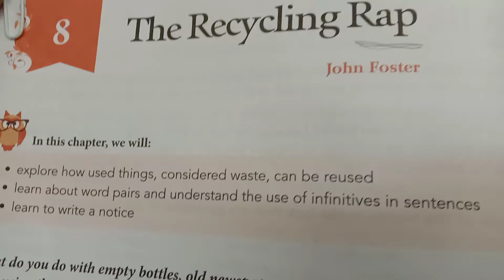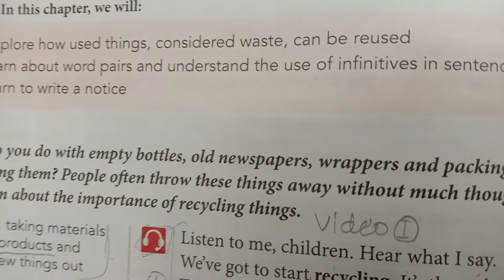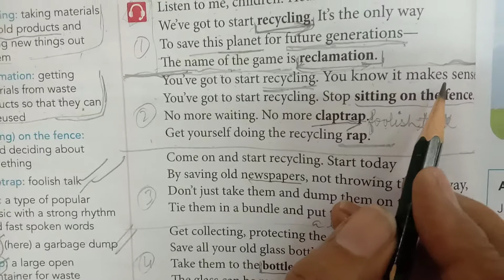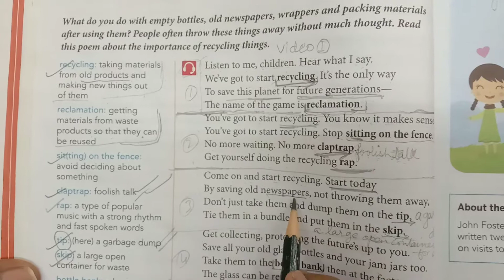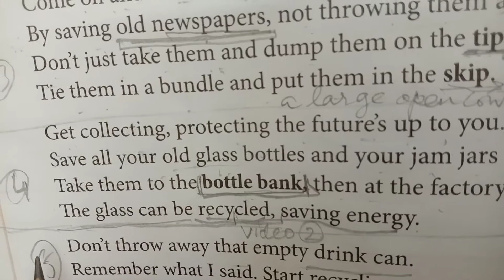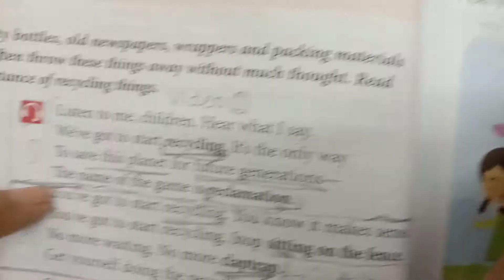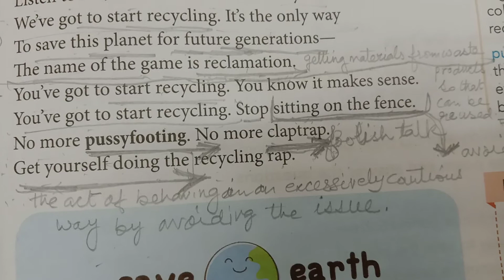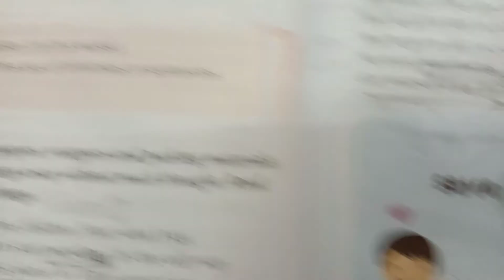THE RECYCLING RAP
CH 8, CLASS IV, ENG LIT